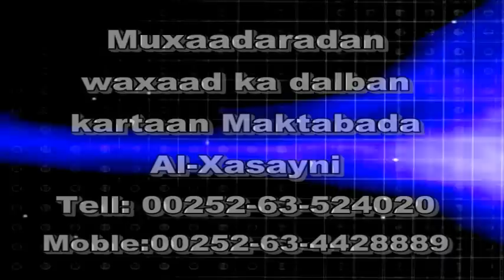Ku Dhaqanka Qur'aanka Sh.Mustafe X Ismaaciil Haaruun